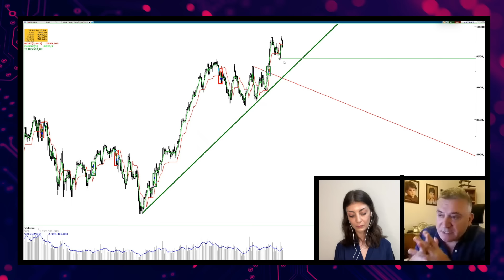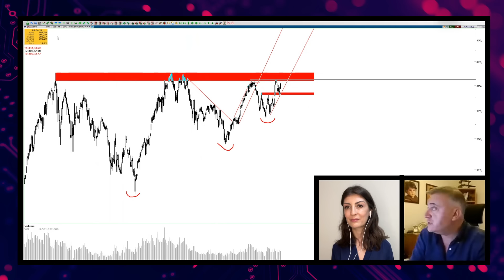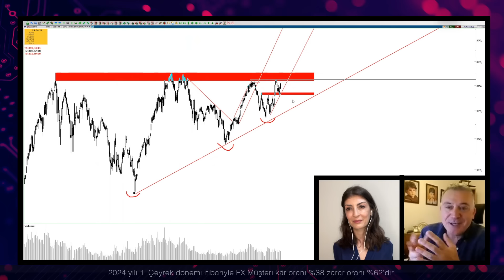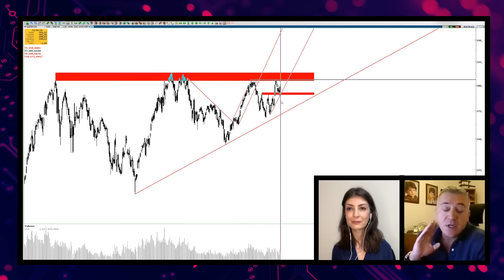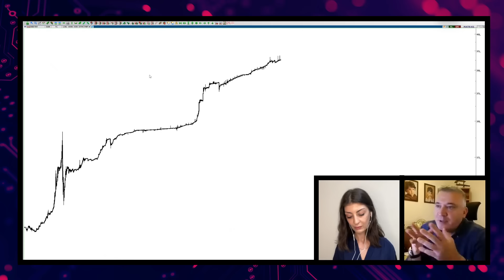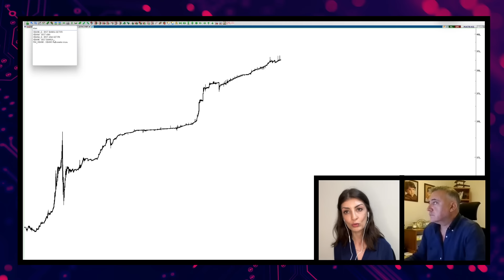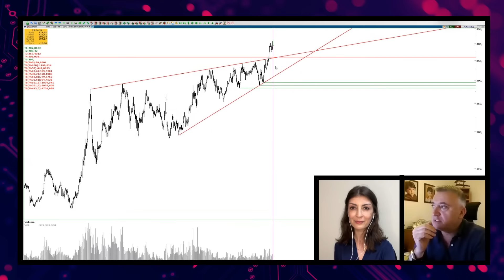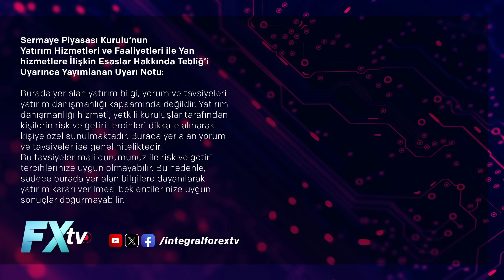Teknik Bakış: “Locals” Elinden Geleni Yaptı | Seda Yalçınkaya Özer - Murat R. Arslanoğlu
Teknik Bakış: “Locals” Elinden Geleni Yaptı

Seda Yalçınkaya Özer ve Murat Raşit Arslanoğlu “Teknik Bakış” programında bu hafta, Bist100 ve Bankacılık Endeksini teknik analizle yatırımcılar için “Locals” Elinden Geleni Yaptı” başlığı altında yorumluyorlar.

00:00 | Giriş
02:28 | Borsa
08:05 | Dolar Bazlı Endeks
16:50 | DolarTL
20:40 | Bankacılık Endeksi